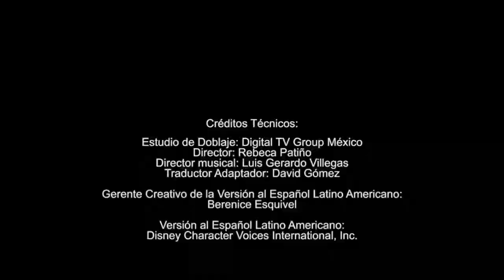Star Wars Aventuras de Jovenes Jedi Promo Estreno Disney Junior LA